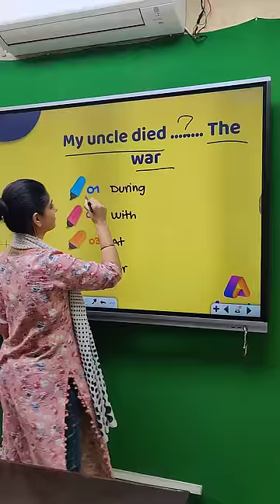Join our English Speaking course now 9541514557.